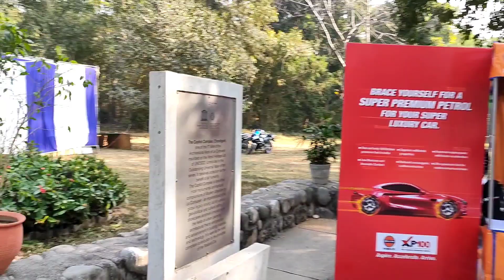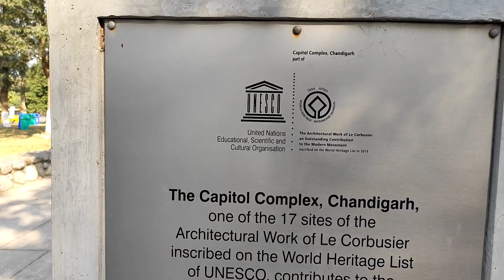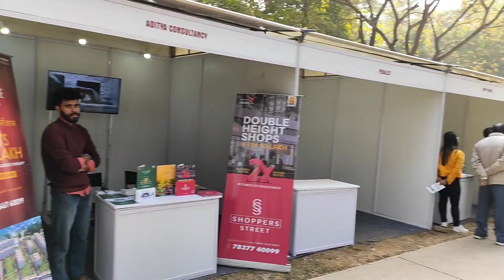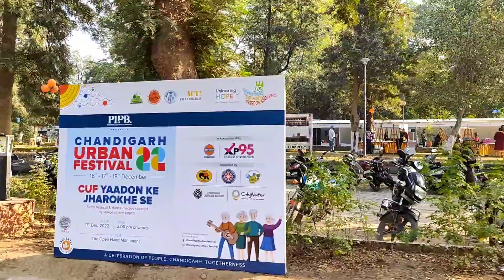chandigarh urban festival 2022 • capital complex • open hand monument • high court & punjab assembly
WHAT IS CHANDIGARH URBAN FESTIVAL?
Chandigarh Urban Festival is all about people, about togetherness… about Chandigarh!!It is a unique platform that brings together the entire cross section of citizens of Chandigarh through a plethora of annual activities like- City Celebration; Neighborhood Initiative; Ideas Competition& Exhibition; and Intellectual Discourses...